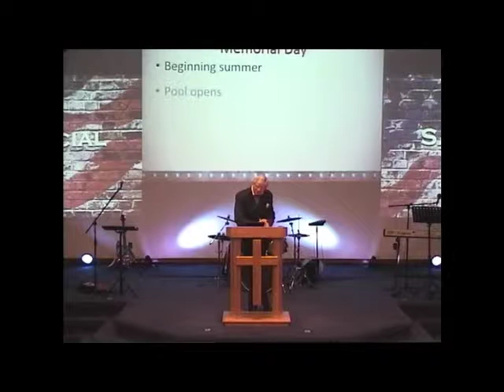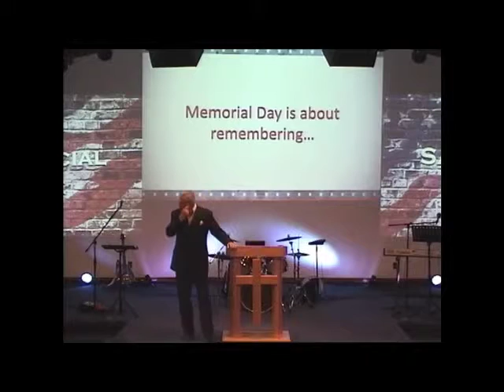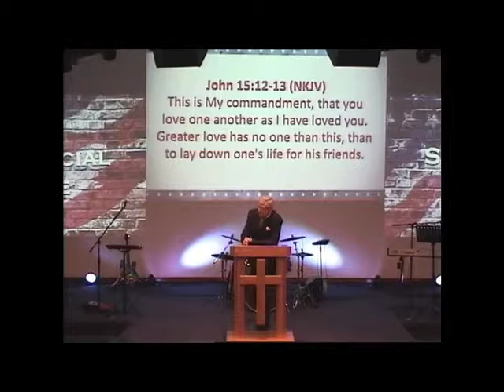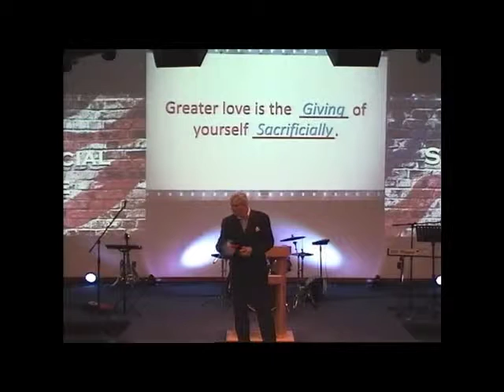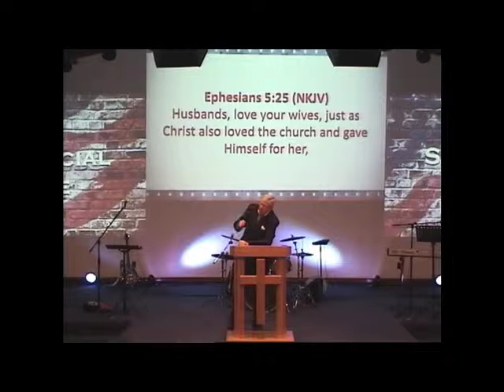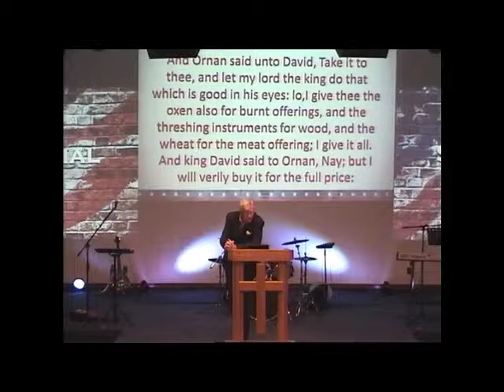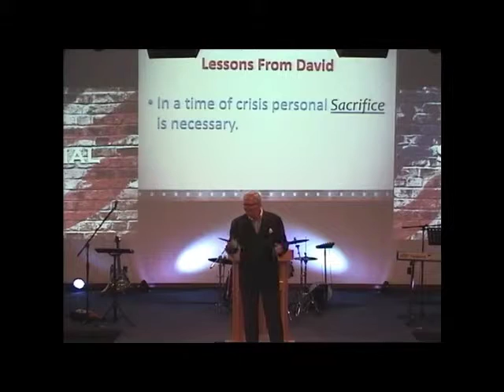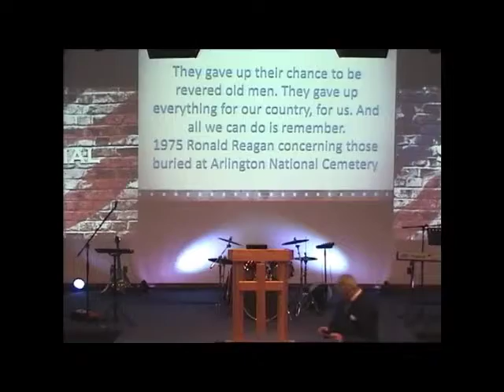Sacrificial Love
A Memorial Day message from Pastor Bill